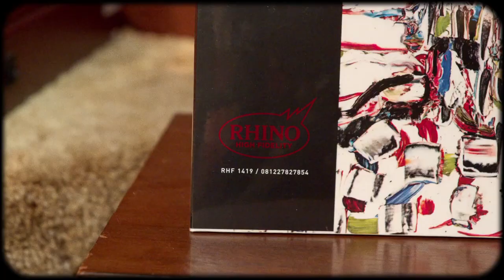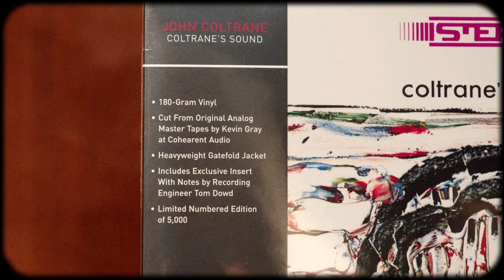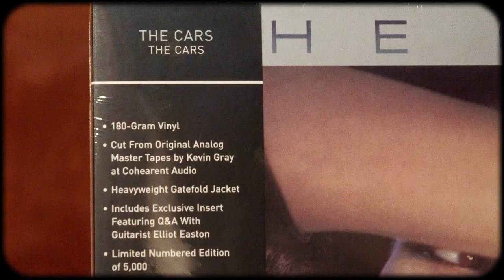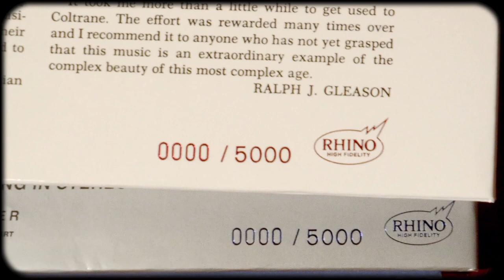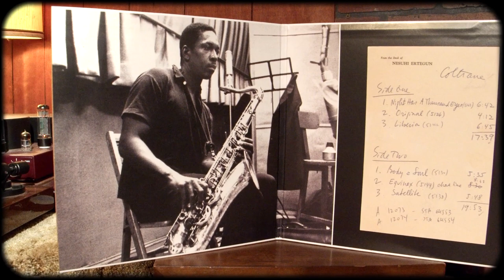What Is Rhino High Fidelity Vinyl Series? Patrick Milligan explains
What Is the new Rhino High Fidelity vinyl series? Patrick Milligan explains
                      916-C W. Burbank Blvd 176

00:00 Introduction
00:36 What is Rhino High Fidelity?
03:49 Why 5,000 copies?
05:18 All analog audio chain?
06:53 What will be the frequency of releases?
07:37 How do you pick what titles to release?
11:19 What is the time range of titles being considered?
12:33 The quality of the packaging
16:38 The people behind the scenes at Rhino
17:28 How involved the artists with these releases?
18:44 How important has the vinyl resurgence been for Rhino?
22:29 Outro